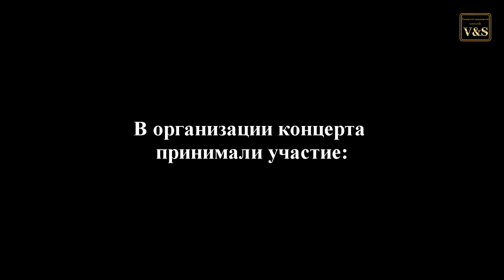Аркадий Кобяков Концерт Версия без купюр Санкт Петербург, Юность, 31 05 2013